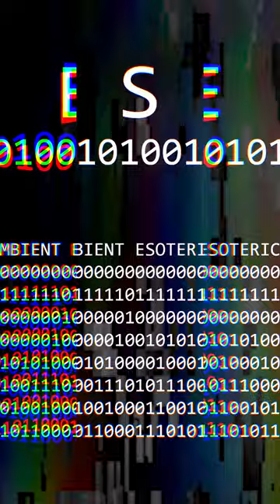Binary Code Sonification | “AMBIENT ESOTERICA”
Sonification experiment with the 8-bit binary code for AMBIENT ESOTERICA

The cipher:
The 8 bits for each letter are assigned a note (in succession) upon a Whole Note scale. They combine to create the chords for each letter: 0’s = silent, 1’s = played.

Ex: [11111111] = C D E F# G# A# C D.
The letter “T” [01010100] would be D F# A# (Daug)

The leading zero = s=Snare
The 1’s = Kick

More experiments with the sonification of binary code will be developed further in the future.

Composed and Produced by Shawn Michael